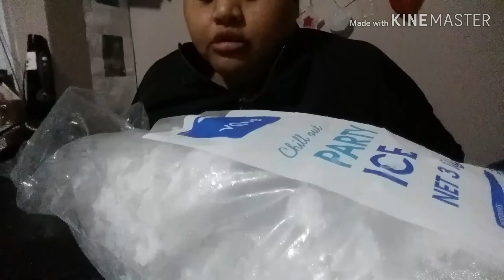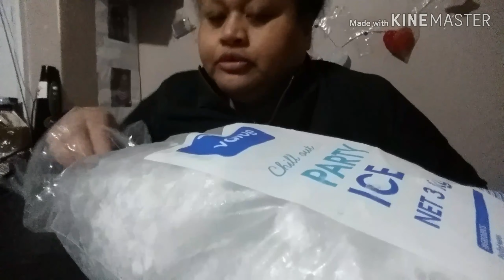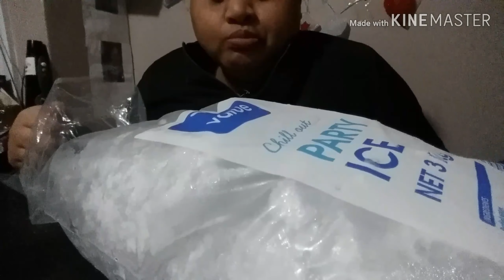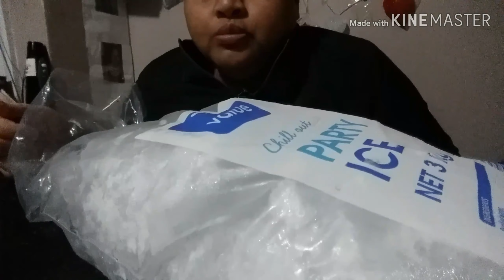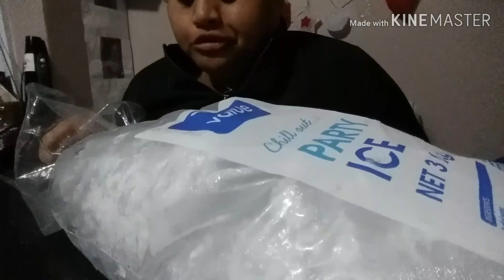ASMR#Ice freezeer tech (1st time ice eating.💀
Heyyyyyyyyyyyyyy
Heyyyyyyyyyyyyyy

Please help my channel grow my goal is 1000 subbos